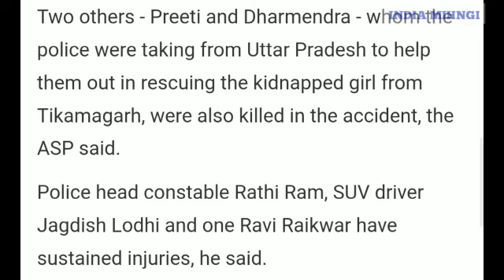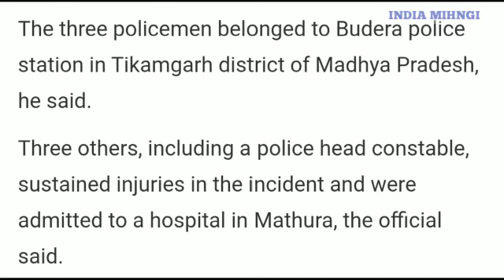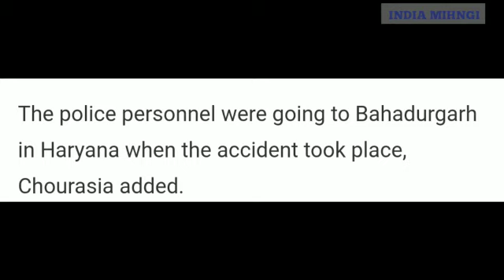KHLAD 3 NGUT KI PULIT MADHYA PRADESH BA SHAH TYNRAH BAN LEIT PYLLAIT IM IA KA KHYNNAH BA SHAH RAHBOR